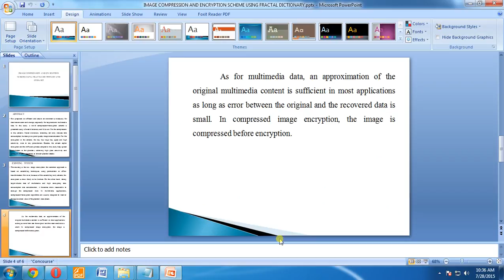IEEE 2015 MATLAB IMAGE COMPRESSION AND ENCRYPTION SCHEME USING FRACTAL DICTIONARY AND JULIA SET